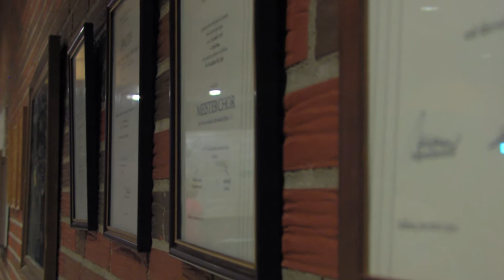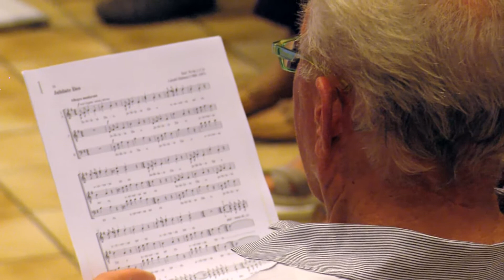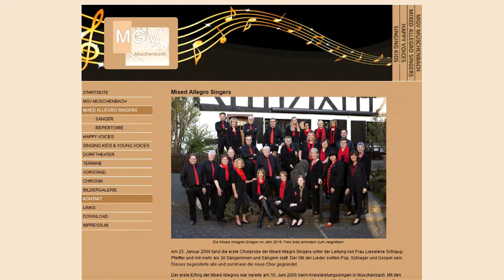Mixed Allegro Singers Müschenbach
Hier mein Beitrag zu den Mixed Allegro Singers aus Müschenbach.
Ich habe diesen Film erstellt als Übung für meinen Abschlussfilm, da ich eine Ausbildung als Mediengestalter für Bild und Ton mache. Mir wurde Aufnahmezeit und Editingzeit vogegeben. Ich weiß es ist nicht perfekt aber ich hab einiges gelernt, also viel Spaß!

Die zu hörende Musik wurde vom Chor selbst gesungen.

Kamera und Schnitt Robin Förster

Danke an Max für die Grafiken!